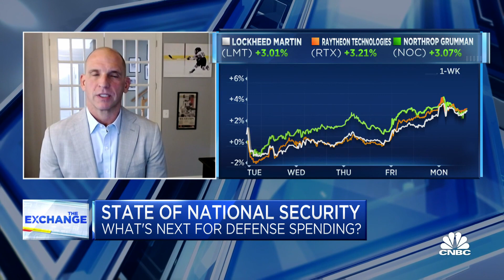Defense stocks still have a good long-term setup, says Cowen's Roman Schweizer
Roman Schweizer, Cowen defense and aerospace analyst, joins 'The Exchange' to discuss the state of national security and how it could affect defense stocks.